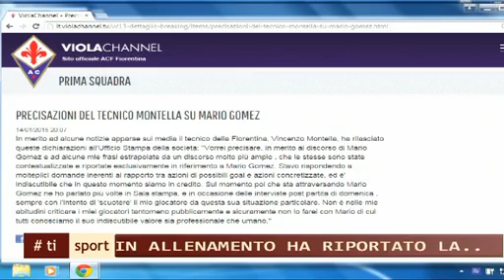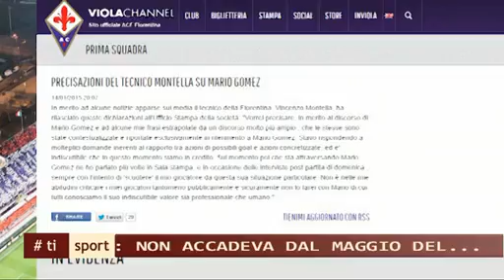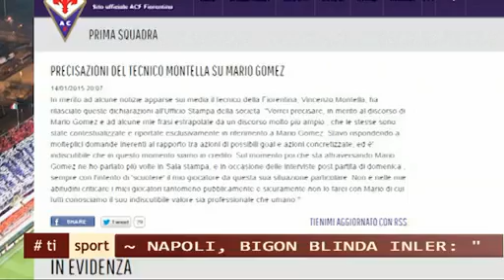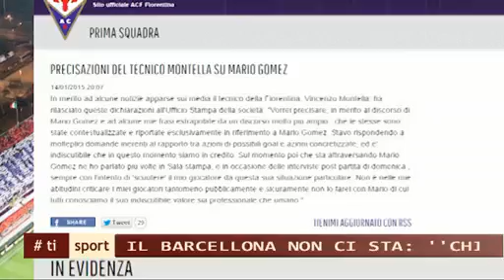TI SPORT 15/01/15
TI SPORT Giovedì 15 Gennaio 2015